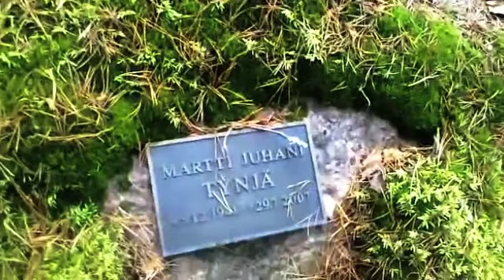The circle is well and truly broken